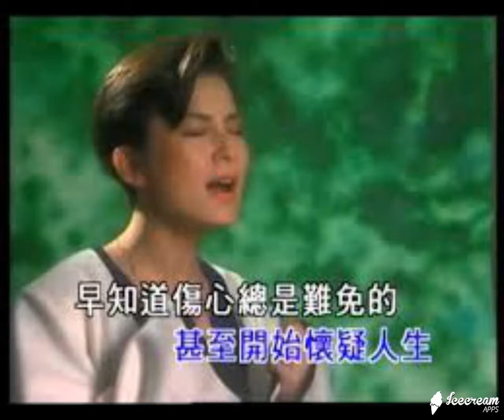夢醒時分(陳淑樺) - JW Smooth R&B mix